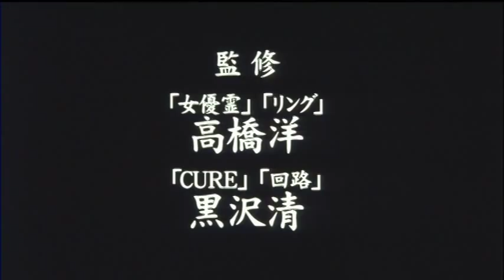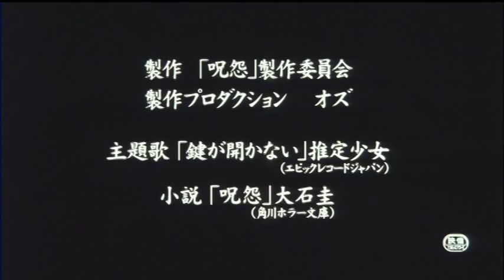映画「呪怨」劇場予告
総毛立つ快感。

2003年 日本
監督、脚本：清水崇
出演：奥菜恵、伊東美咲、上原美佐、小林朝美、市川由衣
主題歌：推定少女「鍵が開かない」